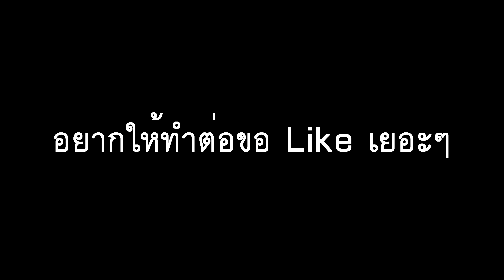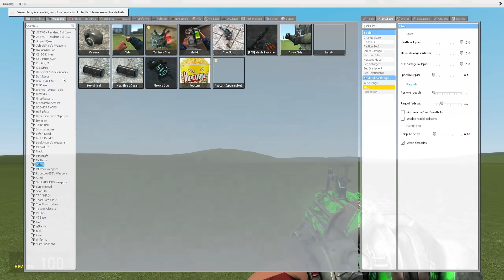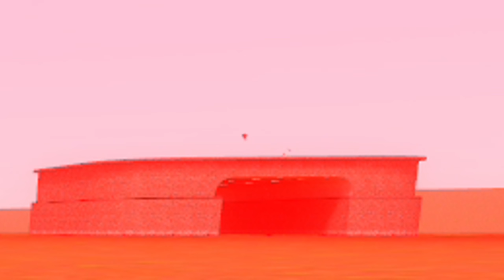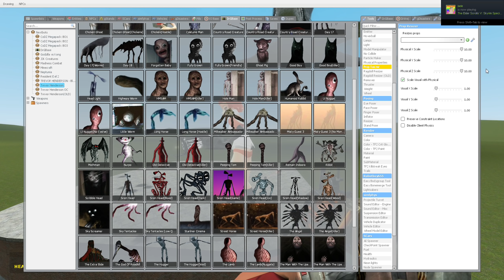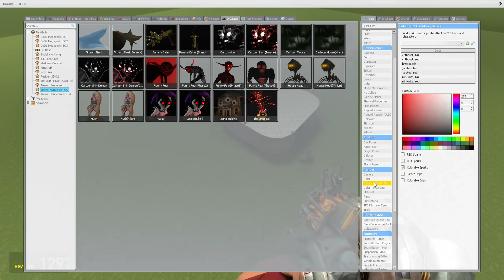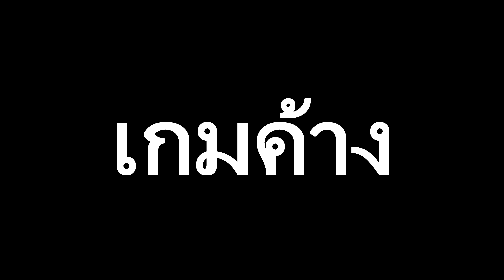เฮวี้ พบกับ Aircraft Shark จาก Trevor henderson | Garry's Mod Multiplayer Gameplay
วันนี้เฮวี้กับโซเจอร์กับเพื่อนๆของเขาต้องมาปราบสัมภเวสี Aircraft Shark จาก Trevor henderson พวกเขาจะสามารถปราบมันได้หรือไม่ไปดูกัน!!